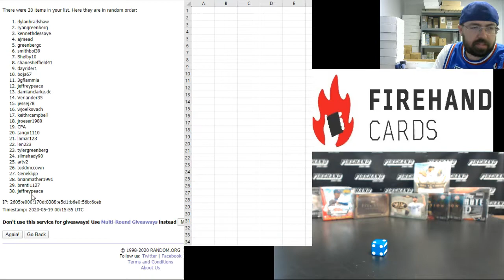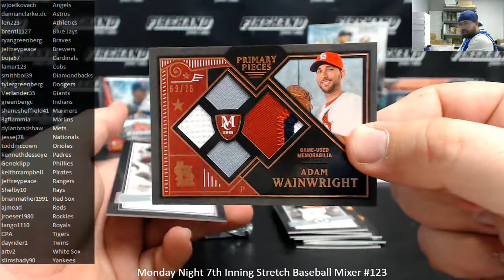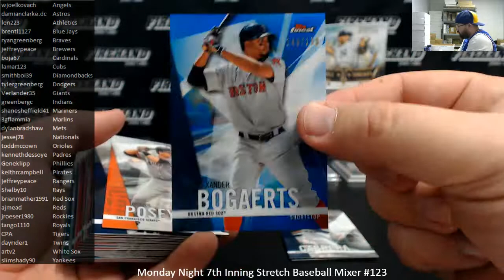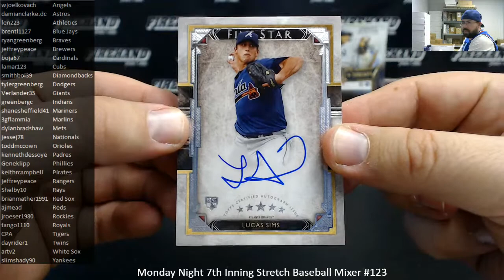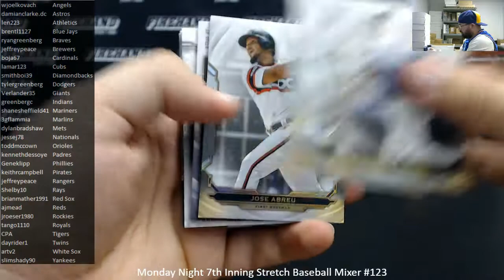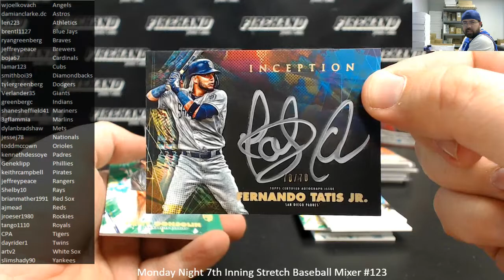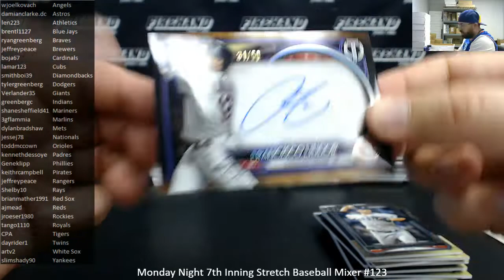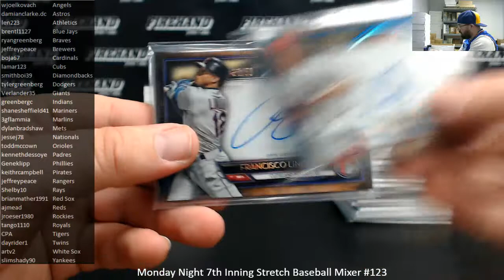5/18/2020 Monday Night 7th Inning Stretch Baseball Mixer #123